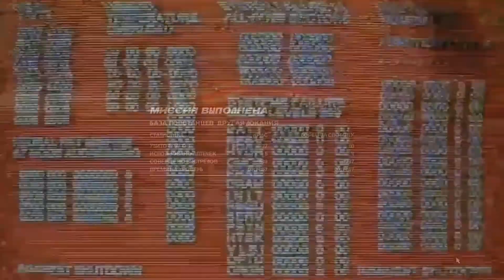Прохождение Freedom Fighters — Часть 4: Кинотеатр (Русская Озвучка) [1080p 60 FPS]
Ссылка на группу:
Если ты по каким либо причинам хочешь помочь автору в развитии канала:
Буду благодарен Любой сумме...